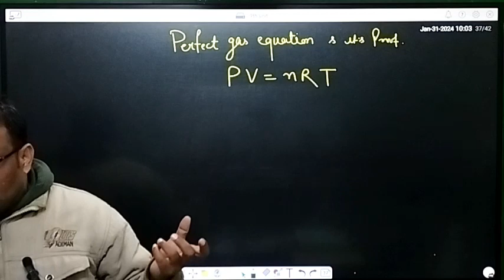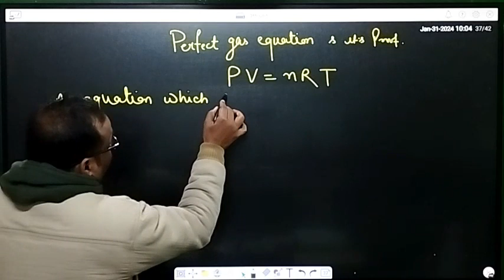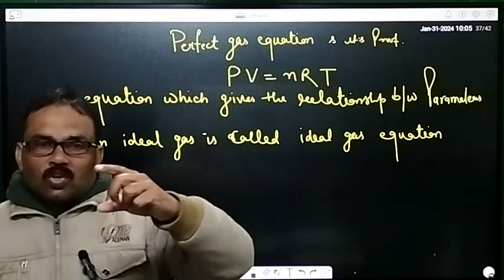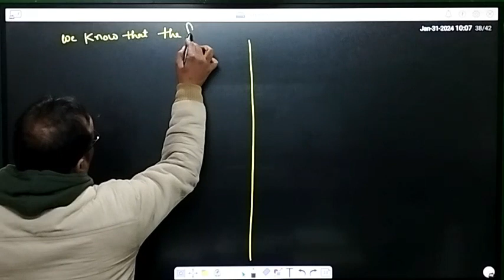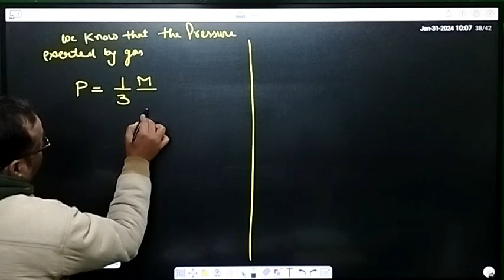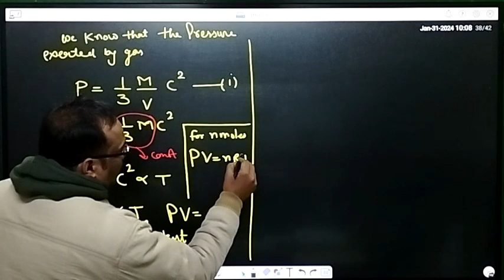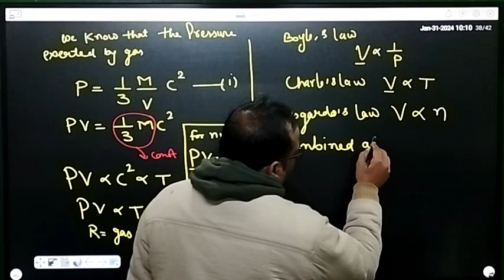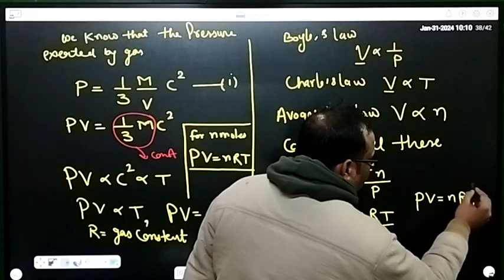31Jan"24,Unit 9th 11th physics, State and Proof of Perfect/ideal gas equation@skumarphysics